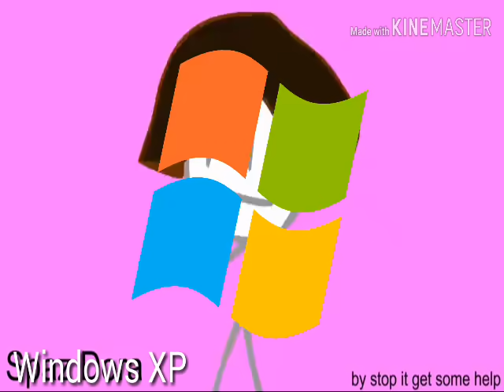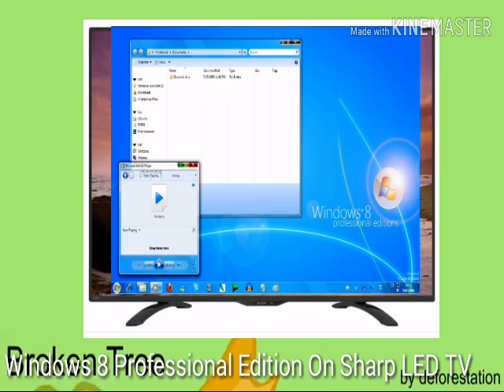Stop watching this #1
Recommended characters is
Furnace bully
Not balloon
Earrape blood bag
Faster rainball
Shocked bell
Angry Scary bomby with eyes
Upside down blue book
Intel Faster
Boris The Teeth guy
Caillou the teeth kid
Windows XP
DIE
Blue G Major Windows XP
Fanny not fanless write i hate u and faceless
Mirror corrupted fries but other one not working
Windows 8
Troublemaker Marker
David reacts to sword
RIP Dollar Coin
Someone say PINGAS
C4 explosion
Earrape Wii Balance Board
When no battery on laptop earrape sound
Not Face Robot Flower
Shuriken/Ninja Spinner
Upside down Ruby
David reacts to Laser Pointer
Funy bracelaty sing im blue aaaaaaaaaa
Tree wiggling slow and broken
Windows 8 Professional Edition on Sharp LED TV

This video is popular now